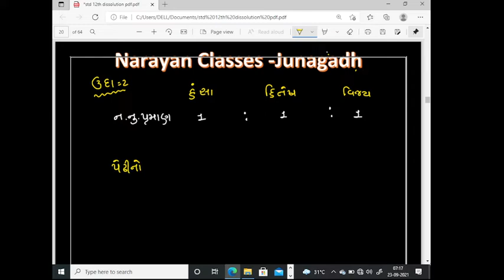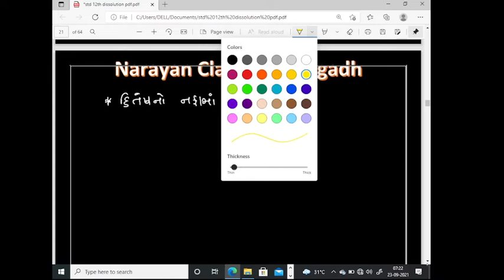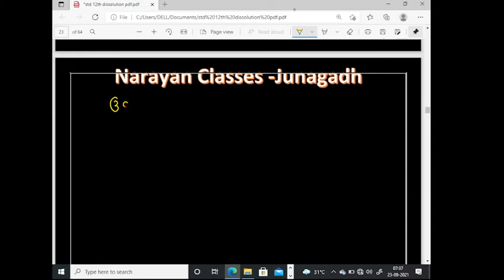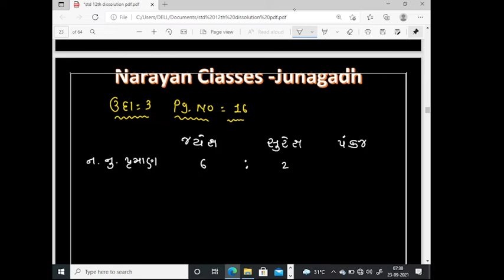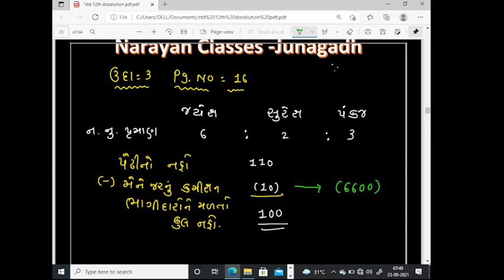bhagidari vishay pravesh std 12 account chapter 1 gujarati|@NARAYANclassesindia |part 4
b.com, b.b.a and c.a. accounts

bhagidari vishay pravesh std 12 account chapter 1 gujarati| @NARAYAN classes - india  |part 4